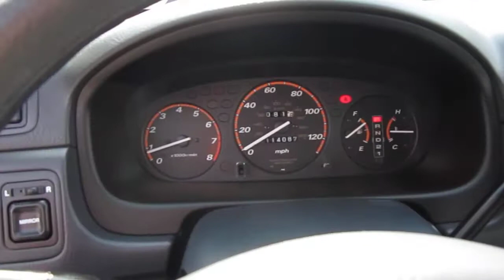2001 Honda CR-V, Blue - STOCK# H6988A - Walk around